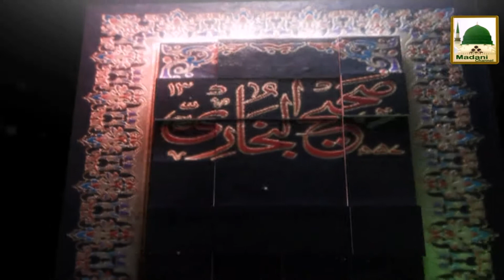Darul Ifta AhleSunnat Ep#390 - Mutafarriq Masail - 28 April 2015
Silsila Darul Ifta AhleSunnat Ep#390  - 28 April 2015
Topic:  Mutafarriq Masail

Speaker: Muballigh Dawat-e-Islami And Mufti Sahib